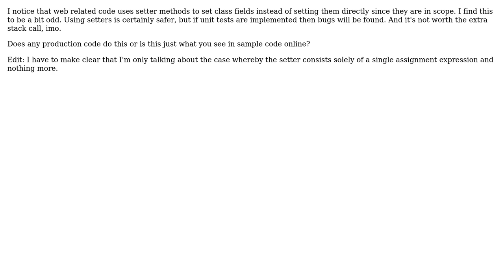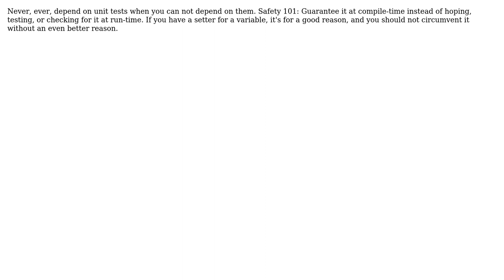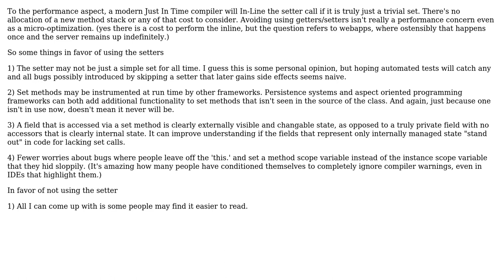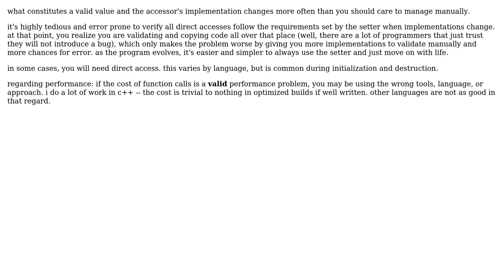Software Engineering: Performance vs. Laziness: Why use setters from within a class?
With thanks & praise to God, and with thanks to the many people who have made this project possible! | Content (except music & images) licensed under CC BY-SA | Music | Images & others | With thanks to user Tom Jones user Tim Ottinger user Rommudoh user justin user DeadMG user back2dos user Affe and the Stack Exchange Network Trademarks are property of their respective owners. You are responsible for your own actions.